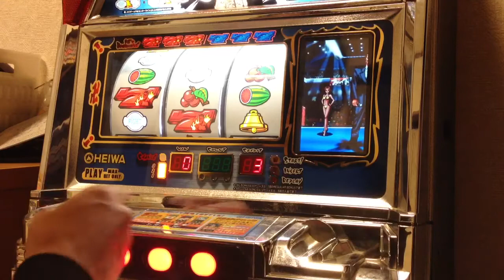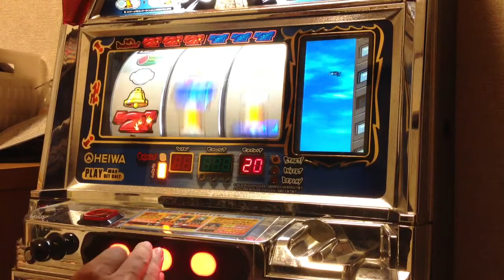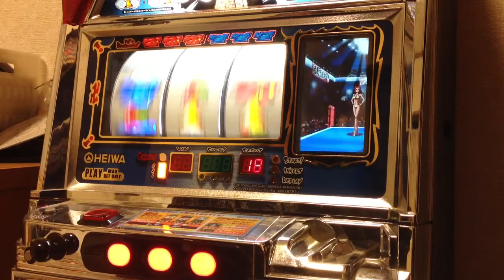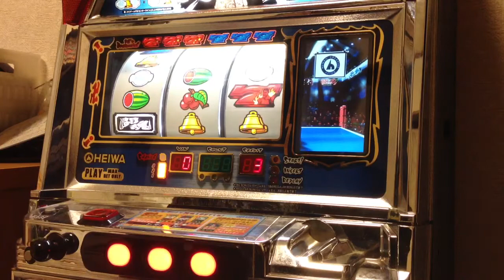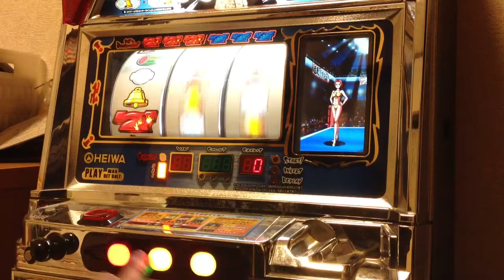初代☆アントニオ猪木という名のパチスロ機設定6なんです japan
ようこそ！ＴＯＭＯＳＵＲＡＩＭＵの部屋へ　どうぞごゆっくりと楽しんで行ってください☆投稿好きの方大歓迎です！
1000円自販機を挑戦したり、旅行、お笑い、料理、蛇動画、ものまね、ガチャガチャ、ハムスター、ゲーム等を投稿しております☆
動画再生回数1000万回目標！！！！！
 毎日動画を更新したいと思います☆最近は、自宅にあるパチスロを打っているのを投稿してます。